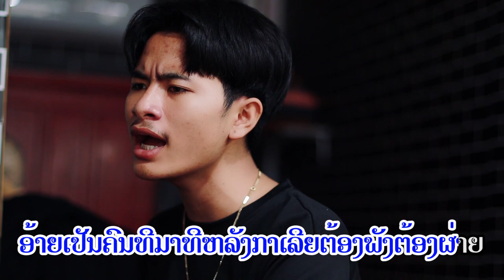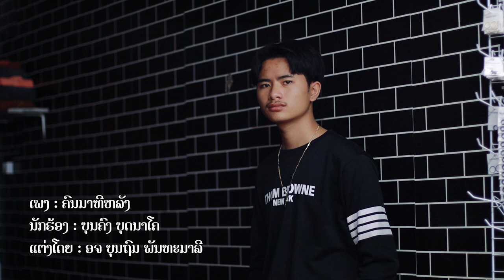ຄົນມາທີຫລັງ ຄາລາໂອເກະ ( ບຸນຄົງ ບຸດນາໂຄ) / Karaoke ຄົນມາທີຫລັງ.